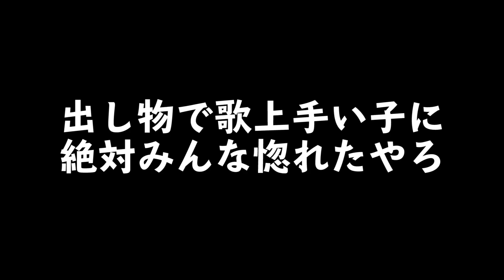【あるある】合唱コンで起きがちなことを再現してみた！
ただただ私達が楽しいと思うものを、
私達ならではの空気感と共にお届け🌬

◉ 火・木・土の週３投稿

PiCT LINK、TikTokはむくえなで検索🔍

〒150-0001
東京都渋谷区神宮前6−18−３神宮前Sビル６F
 GROVE株式会社　むくえな